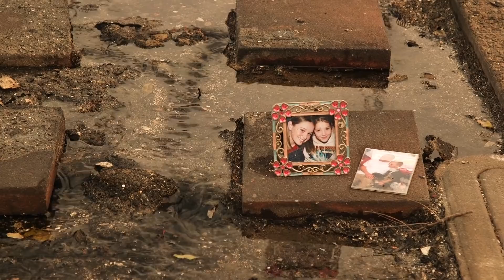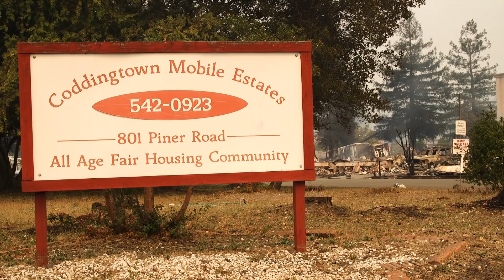Santa Rosa Reeling From Devastating Fire